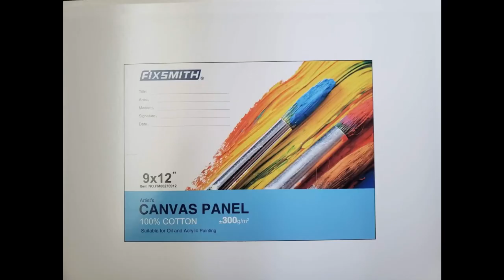Krisha - Canvas painting - Pegasus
First Canvas painting with some help from me. All colours chosen by Krisha